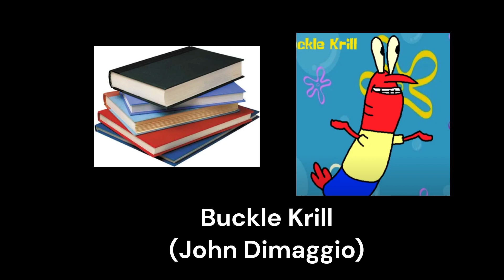Spongebob Squarepants Memories Mr Krabs Larry The Lobster and Buckle Krill